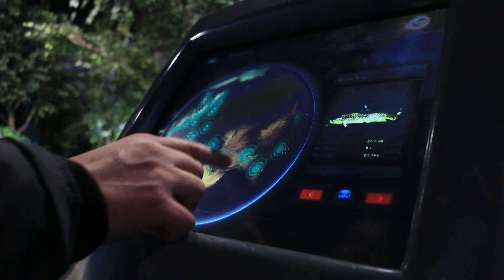Guararapes. Movidos pela força da natureza.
Para nós, não existe maior força do que a da natureza. É nela que nos inspiramos para crescer, superar qualquer crise, florescer, adaptar e inspirar.